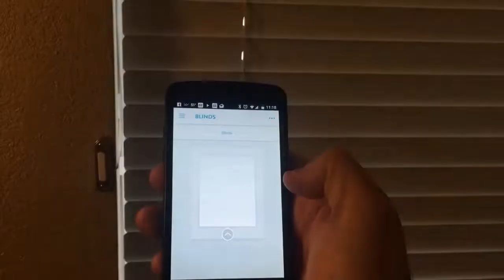DIY Automated Blinds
Little project I did to automate my blinds. Works with a push button or ZWave module (my case Wink).  Allows me to open with Alexa as well.